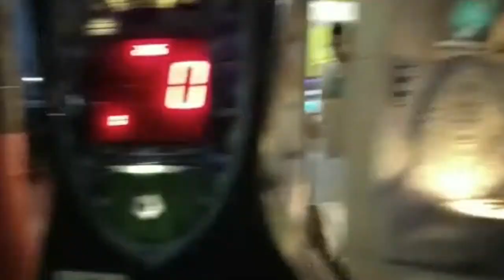Χαλκιδική 02 07 2023